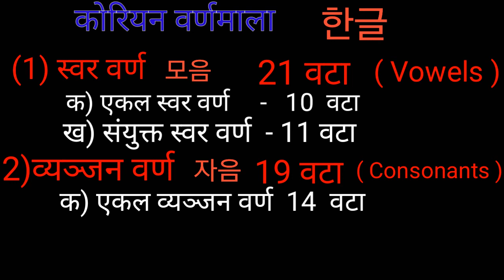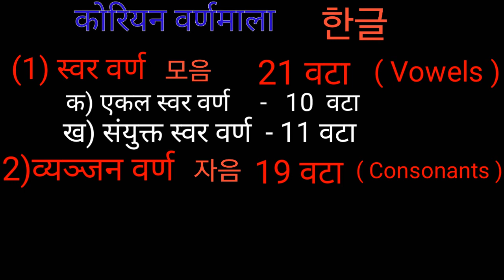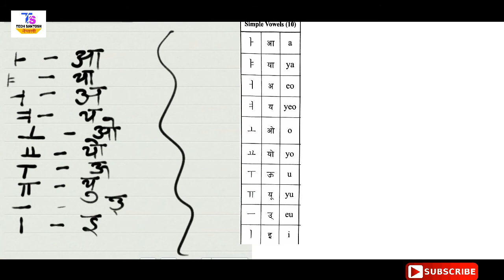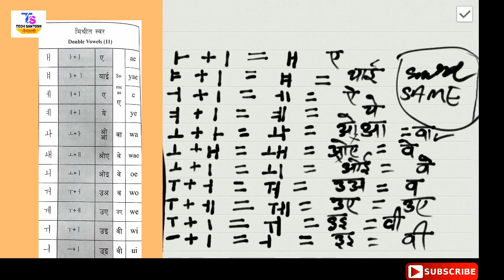Learn Korean language in Nepali episode 2. कोरियन भाषा सिकौँ सजिलै / BY TECH SANTOSH :DO SOMETHING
Learn Korean language episode 2. कोरियन भाषा सिकौँ सजिलै / BY TECH SANTOSH :DO SOMETHING

Learn Korean language in Nepali | episode 2.  Korean bhasa sikau sajilai . Learn Korean language. हाम्रो यो चेनल बाट तपाई हरुले कोरियन भाषा सिक्न सक्नुहुन्छ । तपाईलाई हाम्रो भिडियो हरु कस्तो लाग्छ सल्लाह सुझाब दिन नभुल्नुहोला
अनि चेनल लाई सस्कराईब गरिदिनु होला धन्यबाद ।।